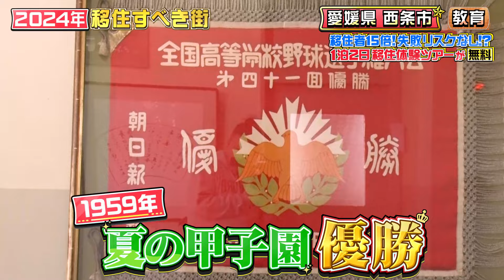【第3弾 教育】ZIP!特番「妄想移住ランキング」未公開シーン満載の特別版！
2023年末に放送されたZIP！特番「妄想移住ランキング」。人気移住雑誌の編集長など移住を知り尽くしたプロフェッショナル5名が、ガチでおすすめする“2024年に移住するべき市町村ランキング”で西条市は第6位に選ばれました！中国・四国地方では唯一のランクインです！

放送時には泣く泣くカットされた未公開シーンをいっぱい詰め込んだ特別版5本をYouTubeで大公開！
第3弾は、西条市の“教育”編です。